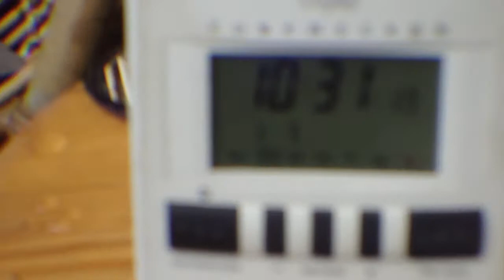1.7.2014 loud Doppeldecker Plane Lowpass Cleaning Clean Street NOISE